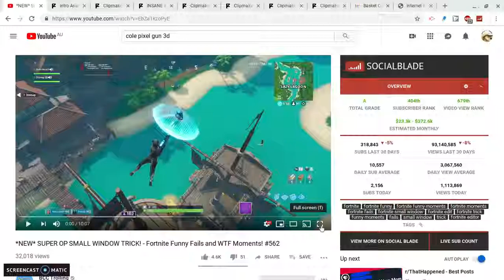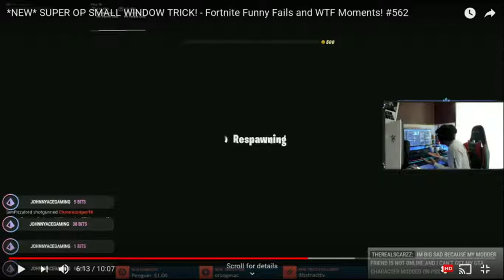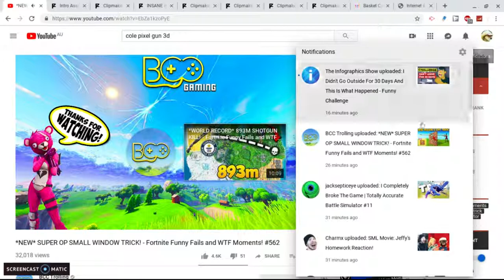Reaction to BCCs Window Trick!